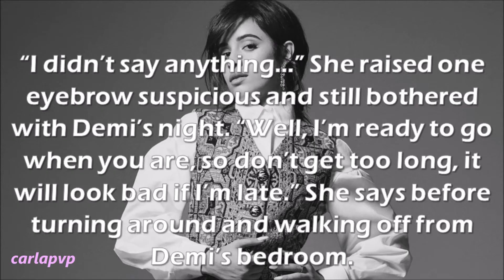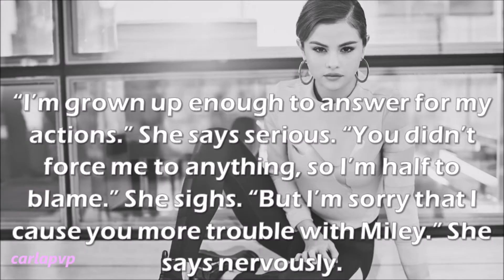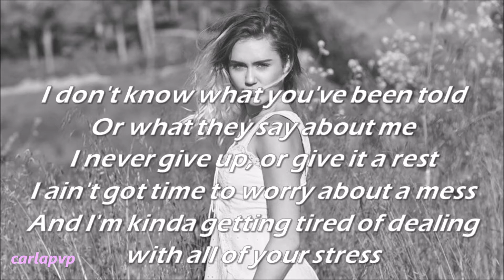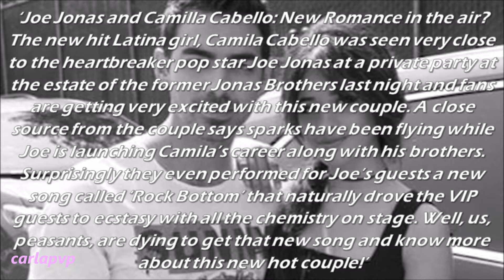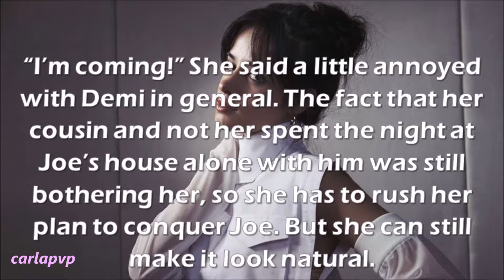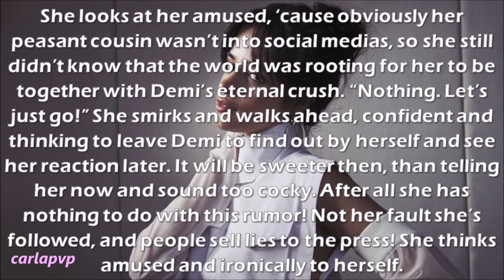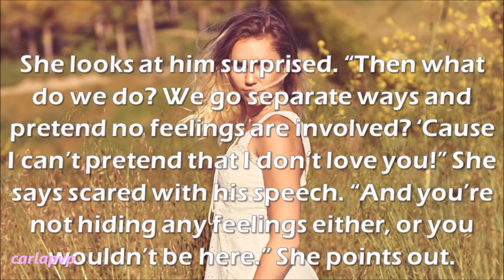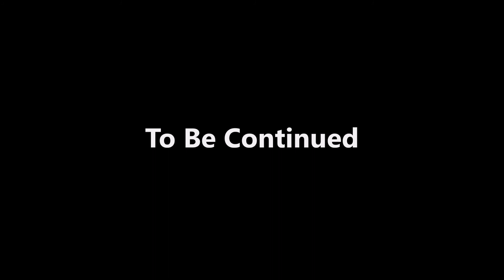Heart's Rhythm (episode 29 - Torn Hearts)